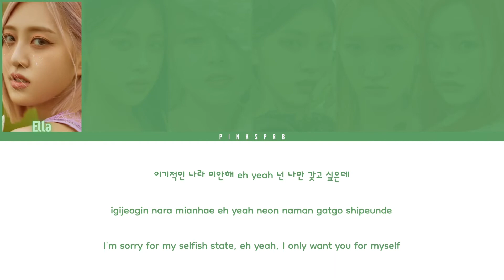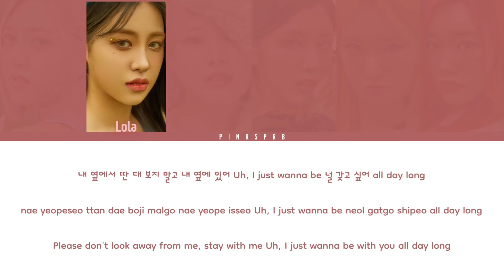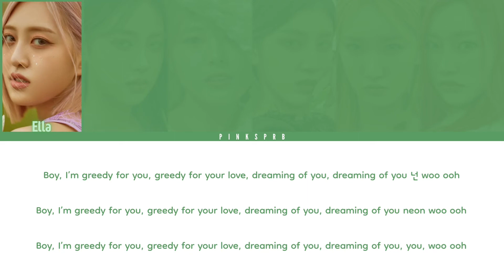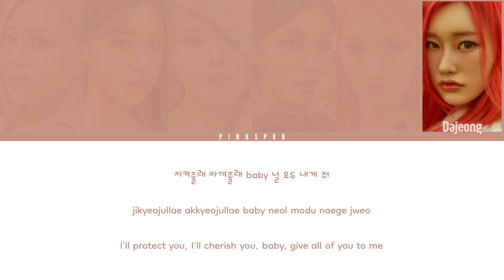PIXY (픽시) Greedy - Color Coded Lyrics | Rom | Han | Eng - CORRECT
♡ All Rights Administered by ALLART Entertainment

♫ Song: Greedy
♫ Artist: PIXY
♫ Album: Fairy forest : Bravery
♫ Label: ALLART Entertainment
♫ Year: 2021
♡ MEMBERS: Ella, Lola, Satbyeol, Dia, Sua and Dajeong
♡ MY "FAV": Sua and Dajeong